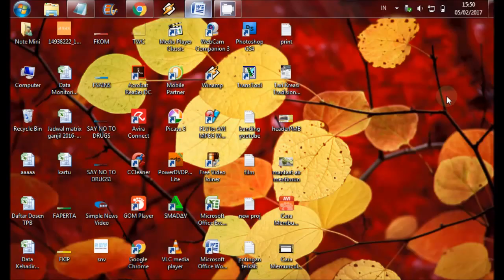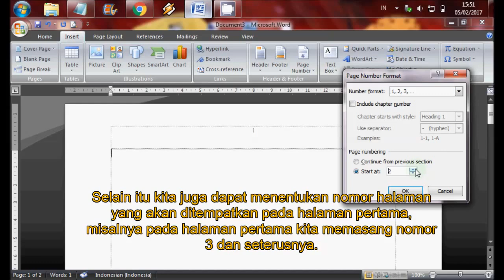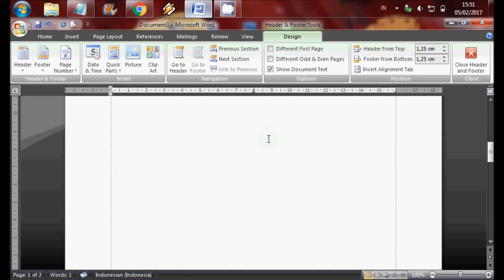Cara Membuat Nomor Halaman di Word 2007 • Simple News Video